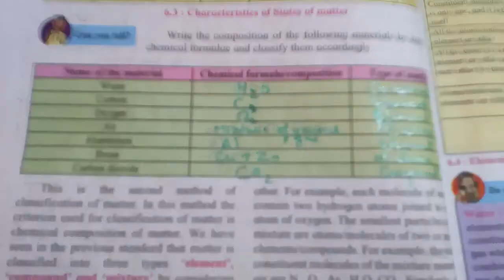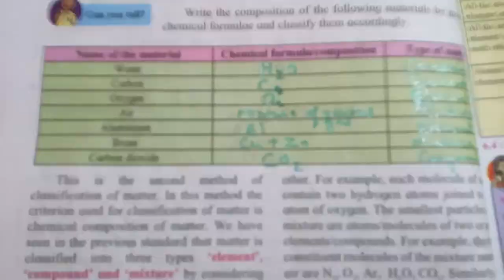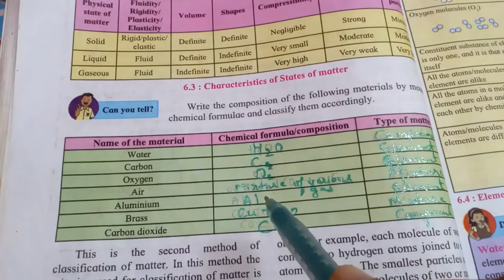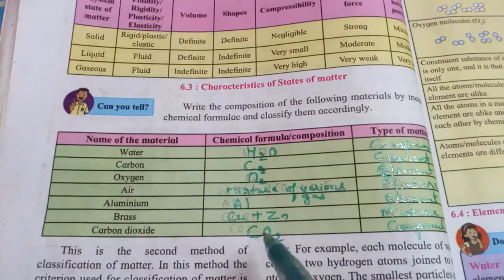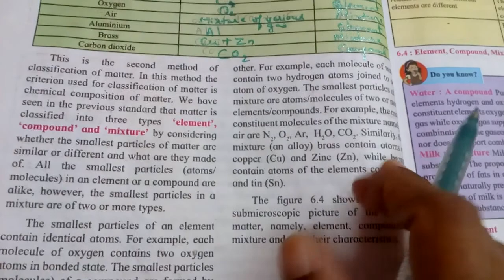Class8.. Gen.Science.. CH.6(Poonam Mam)